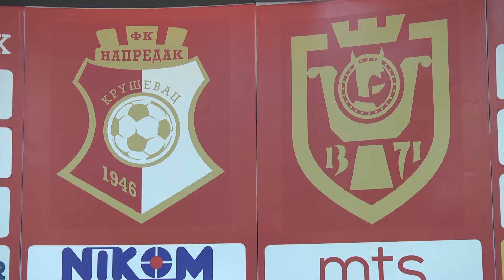FK Napredak - FK Mladost, najava utakmice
Fudbaleri niškog Radničkog savladali su kruševački Napredak sa 3:2, na poluvremenu 1:2, posle velikog preokreta i prave drame na stadionu Čair.
Trenutno poslednji na tabeli Super lige Srbije, Fudbalski klub Napredak sutra od 18.30 na svom stadionu dočekuje četrnaestoplasiranu novosadsku Mladost, u utakmici 9.kola najelitnijeg Nacionalnog fudbalskog takmičenja.